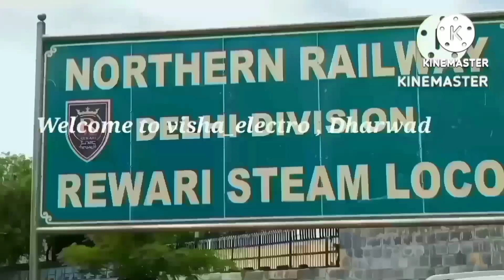Ferry Boat visiting all gangaghat varanasi Kashi ಫೆರ್ರಿ ಬೋಟ್ ಎಲ್ಲಾ ಗಂಗಾ ಘಟ್ಟಗಳಿಗೆ ವಾರಣಾಸಿ ಕಾಶಿ ಭ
ಫೆರ್ರಿ ಬೋಟ್ ಎಲ್ಲಾ ಗಂಗಾ ಘಟ್ಟಗಳಿಗೆ ವಾರಣಾಸಿ (ಕಾಶಿ) ಭೇಟಿ ನೀಡುತ್ತಿದೆ
Filename
Ferry Boat visiting all Ganga Ghats Va
Manikarnika Ghat (Hindi: मणिकर्णिका घाट) is one of the holiest[1] cremation grounds among the sacred riverfronts (ghats), located on the Ganges, in the city of Varanasi in the Indian state of Uttar Pradesh. In Hinduism, death is considered a gateway to another life marked by the result of one's karma. It is believed that a human's soul attains moksha, and hence breaks the cycle of rebirth when cremated here.[2]
The ghat is named after Sati's earrings which fell here.[3] The Hindu genealogy registers at Varanasi are kept here.
ಮಣಿಕರ್ಣಿಕಾ ಘಾಟ್ (ಹಿಂದಿ: मणिकर्णिका घाट) ಭಾರತದ ಉತ್ತರ ಪ್ರದೇಶದ ವಾರಣಾಸಿ ನಗರದಲ್ಲಿ ಗಂಗಾನದಿಯ ಮೇಲೆ ನೆಲೆಗೊಂಡಿರುವ ಪವಿತ್ರ ನದೀತೀರಗಳಲ್ಲಿ (ಘಾಟ್‌ಗಳು) ಅತ್ಯಂತ ಪವಿತ್ರವಾದ[1] ಸ್ಮಶಾನ ಸ್ಥಳಗಳಲ್ಲಿ ಒಂದಾಗಿದೆ. ಹಿಂದೂ ಧರ್ಮದಲ್ಲಿ, ಒಬ್ಬರ ಕರ್ಮದ ಫಲಿತಾಂಶದಿಂದ ಗುರುತಿಸಲ್ಪಟ್ಟ ಮತ್ತೊಂದು ಜೀವನಕ್ಕೆ ಮರಣವನ್ನು ಹೆಬ್ಬಾಗಿಲು ಎಂದು ಪರಿಗಣಿಸಲಾಗುತ್ತದೆ. ಮಾನವನ ಆತ್ಮವು ಮೋಕ್ಷವನ್ನು ಪಡೆಯುತ್ತದೆ ಎಂದು ನಂಬಲಾಗಿದೆ ಮತ್ತು ಇಲ್ಲಿ ಅಂತ್ಯಕ್ರಿಯೆ ಮಾಡಿದಾಗ ಪುನರ್ಜನ್ಮದ ಚಕ್ರವನ್ನು ಮುರಿಯುತ್ತದೆ.[2]
ಇಲ್ಲಿ ಬಿದ್ದ ಸತಿಯ ಕಿವಿಯೋಲೆಗಳಿಂದ ಘಾಟ್‌ಗೆ ಹೆಸರಿಡಲಾಗಿದೆ.[3] ವಾರಣಾಸಿಯಲ್ಲಿರುವ ಹಿಂದೂ ವಂಶಾವಳಿಯ ದಾಖಲೆಗಳನ್ನು ಇಲ್ಲಿ ಇರಿಸಲಾಗಿದೆ.
Travel with Us – No Extra Charges! 🌍
Join me on my YouTube channel for tips and guides on tour and travel ticket booking without any hidden fees!
🚆 What You’ll Find:
Expert advice on booking train, bus, and flight tickets
Travel vlogs to inspire your next adventure
Tips for a hassle-free travel experience
SWR Help @SW_Help,@AshwiniVaishnaw,@DRMUBL,@DRMSBC
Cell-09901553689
Let’s make your travels easy and affordable!
Let me know if you need any more adjustments or additional informationmun mouain